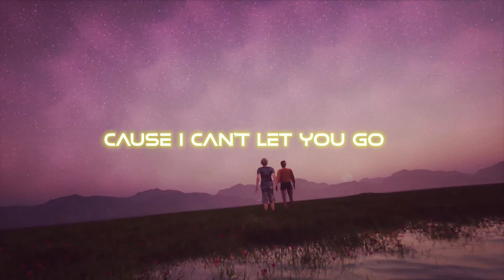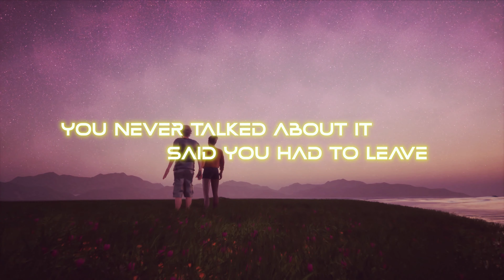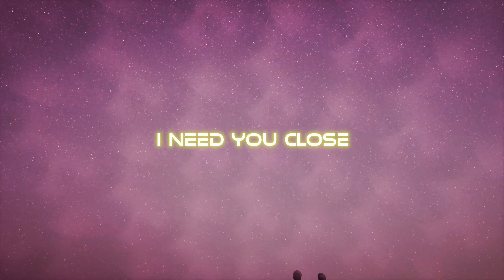Andrew T. Nguyen - Can't Let You Go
Yo, what's up guys! This is my new progressive house track with future bass vibes released under @BacklitMusic Enjoy!

Big shoutout to my dude @djseverman for helping me take this track to the next level making it sound super pro. Shout out to @devinbelangermusic for helping me with the mastering and adding that last 10%! Lastly, shout out to @amadeuxmusic for helping me with the vocal chops! This track would not sound like what it does today without their help.